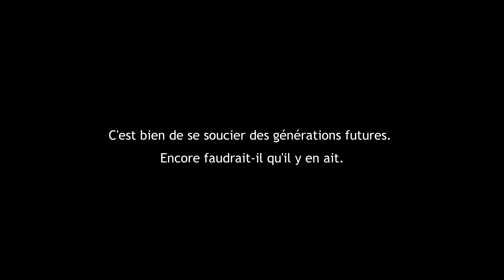Protège tes hormones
Les perturbateurs endocriniens nuisent à ta fertilité au quotidien. Protège tes hormones et test tes connaissances

Générations cobayes, pour ceux qui veulent continuer à se faire du bien sans se faire de mal.

Nous remercions l'association Vidéaux qui a produit et réalisé cette vidéo.